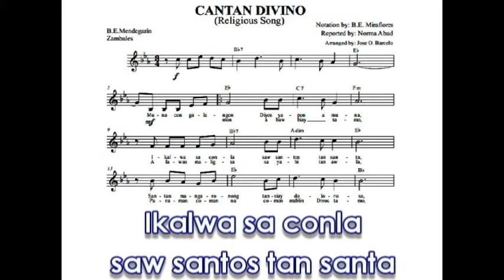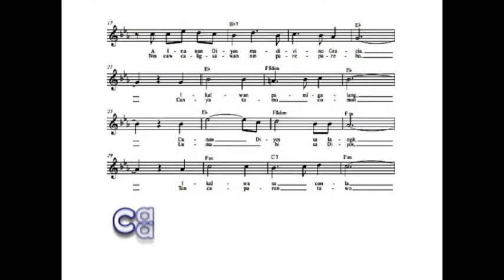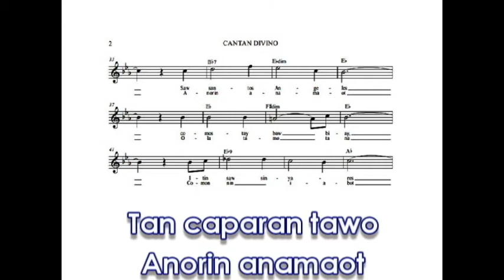CANTAN DIVINO ( Zambales Folksong)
Transcribed by:ARNEL F. MANANSALA  /VOCALS/VIDEO AND ARRANGED BY : JOSE O. BARCELO